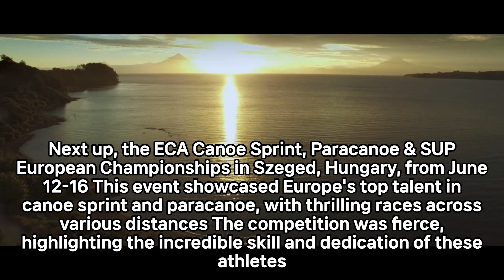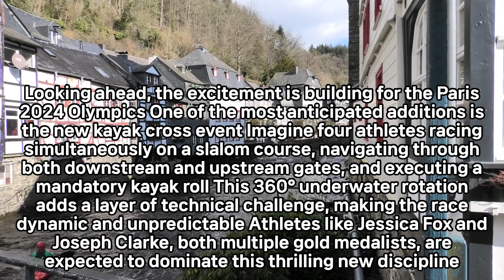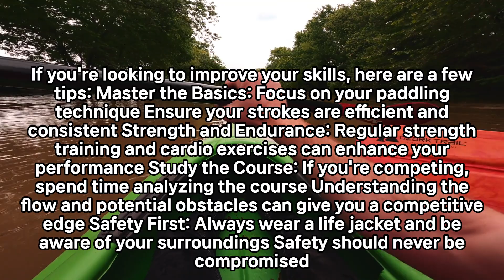Exploring the Latest in Kayaking and Canoeing: Trends, Events, and Techniques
Heavy Duty Kayak Cover with 600D Oxford Fabric (Fits 7.8-18ft) for UV Protection, Waterproof and Dustproof - Compatible with Canoe (16.8-18 FT (5.6-6 m))

HEAVY DUTY COVER - This cover is made with Durable 600D oxford & Silver coating heavy-duty marine-grade polyester fabric that is both waterproof and UV resistant. It keeps your kayak safe and dry in any weather.

EASY TO USE - The adjustable strap system and buckle system make installing and removing this cover easy. Enjoy more time on the water and less time struggling with a cover!

DURABILITY THAT LASTS  - The reinforced corners and double-stitched seams provide long-lasting protection for your kayak against the rigors of outdoor use.

VERSATILE FIT - The adjustable strap system allows you to customize the fit to your kayak, making this cover a great option for a wide range of kayak sizes and shapes.

KEEPS YOUR KAYAK LOOKING NEW - This cover protects your kayak from the sun, rain, wind, and dirt, helping to prevent fading, cracking, and other signs of aging. Invest in a cover that keeps your kayak looking new, season after season!